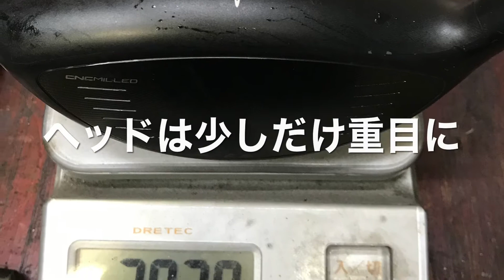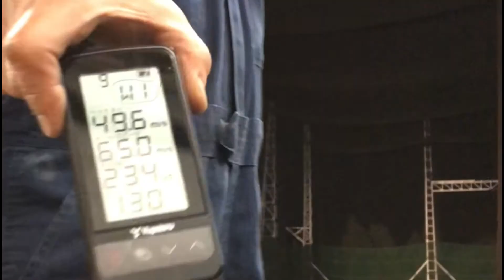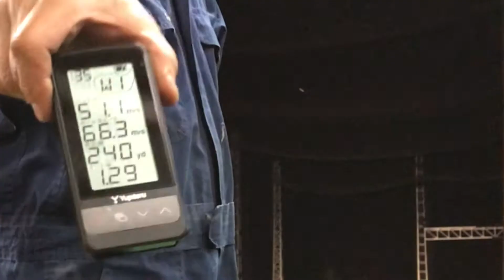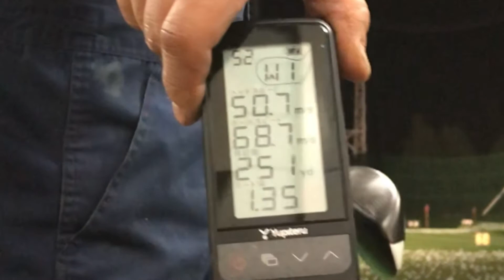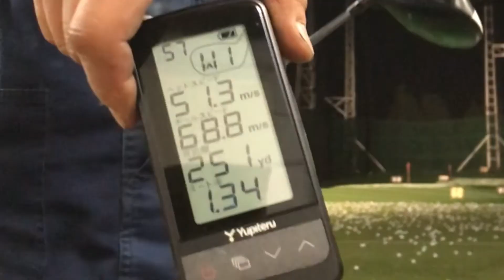プラチナムスピーダー3X 軽硬シャフト購入しました。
販売されたばかりのプラチナムスピーダー3Xを購入。
30g台のフレックスがXのシャフトという意味です。
Xシャフトと言っても、やはり30g台なので普通のSシャフトとよりは少し硬いくらいだったとショップに言われました。
確かに自分の持っているXシャフトと比べると柔らかいと感じます。
ＨＳ45以下ならちょうどいいような気がしますね。

そこでチップカットして硬くしようとメーカーに聞いてもらったら0.5インチカットが限界ですとの事でした。
ただ、保証の範囲と言うだけで自己責任なら好きなだけどうぞという事だった。（当たり前だが）

10センチ近くぶった斬ってやりました！
おそらく世界初でしょう（こんな馬鹿は）

ただボーゼルとの繋ぎ目が折れない様に
カーボンのシャフトを作って内部に入れました。

ヘッド重量は205g位にしてあります。
これは1発の飛びよりも安定性を求めた重量です。
ノーマルよりも少し重いのでシャフトへの負担が心配ですが
何事もやってみないと分かりませんのでね。

流石の軽量シャフトです。
カウンターウエイト50g+ジャンボグリップ入れても380gに収まっています。

この組み方はヘッドと手元に重量を配分したいので
シャフトは軽ければ軽い程良いのです。

理由はただ軽いクラブは最初はＨＳが上がるけど
慣れてくると結局もとに戻ってしまう。
手元にしっかりとした重量があると無意識で力が使えるからなんです。
まあ少し調べればカウンターウエイトでＨＳが上がるなんて事はすぐにわかるんですが５０gって人は少ないと思います。

僕は現在47歳160cmです。
ゴルフにおいても不利な条件です。
それで振りちぎっている訳でもないのにＨＳ50付近を連発出来ているので
この組み合わせは成功と言えるのではないでしょうか？

あとは耐久性ですが
こればかりは今のところは大丈夫としか言えません。

さて、このシャフトの特性ですが
特徴的なというか、癖があるというか打ち方を選びます。

同じＨＳでも切り返しで一気に加速させてインパクトで解放するスイングではチーピンばかりでした。

そこでトップからの切り返しをジワ~とさせながら
ボールの20cm先まで加速させ続けるイメージでスイングすると、ストレートかフェードに落ち着きます。

ピンピン系というのでしょうか？
戻りが早すぎてコントロール出来ないじゃじゃ馬な感じです。
が、ジワリと加速させると途端に扱いやすくなります。

コースでは280y位は飛んでいたので
僕の中では飛ぶシャフトだと思います。

という事で
チップカット10センチなどという
お馬鹿なテスト後の感想ですが
3XはＨＳ45以下の人には頼もしい武器になるでしょう。

ＨＳ45~50の人は4X  50以上の人は5Xを選べば間違いないと思います。

なにかの参考になれば幸いです。

追記：ユピテルとトラックマンの比較動画を観ましたら、HSユピテル+3位でした。
つまりユピテルでHS50だとトラックマンでHS47くらいなのだ。。。
とはいえ大体安定しているので-3で考えれば良くて
更に分かったのはユピテルのキャリーとトラックマンのトータル距離が何となく似ているんです。
ユピテルはＨＳは-3で距離の数値はキャリーではなくトータルだと考えれば
ユピテル先生はかなり使える！ということです（＾＾）